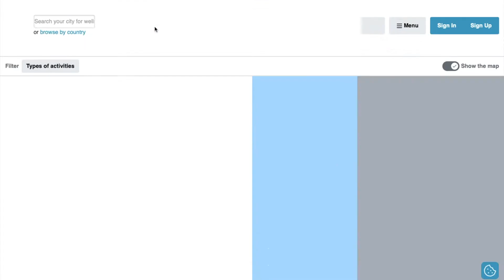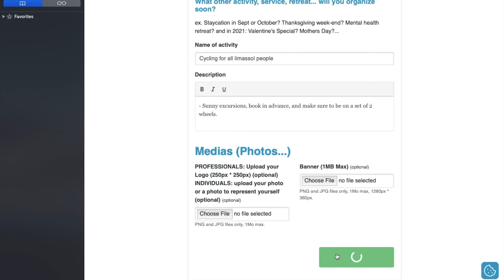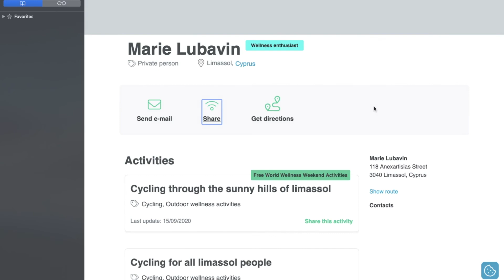Register as a Wellness Enthusiast